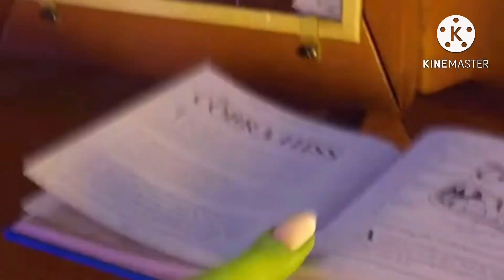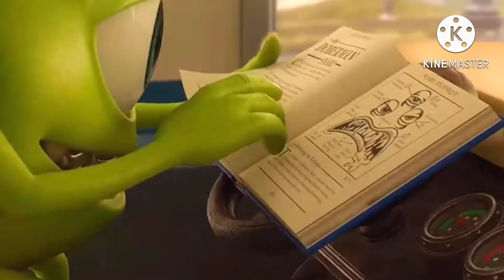Monsters university The Studying montage movie tell GamerCassPlays